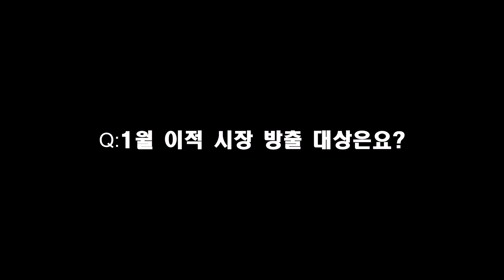[현지리액션]토트넘 팬들이 원하는 영입 대상 그리고 방출 대상은?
토트넘 팬들이 원하는 영입 대상과 방출 대상은?